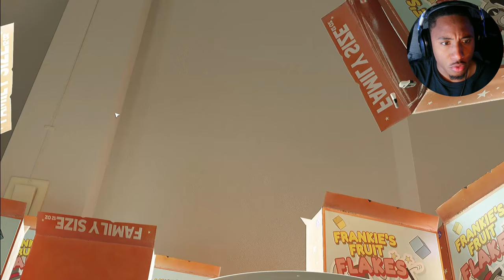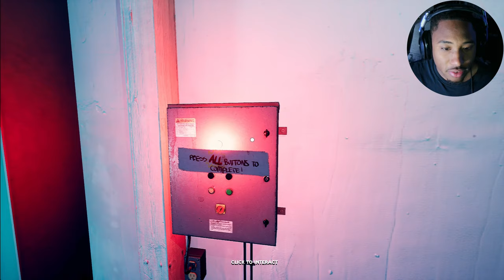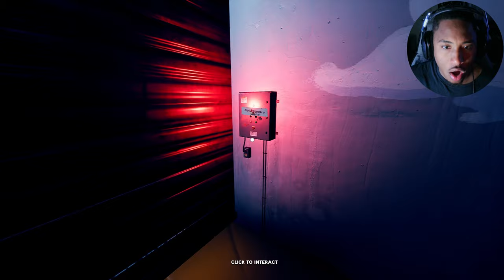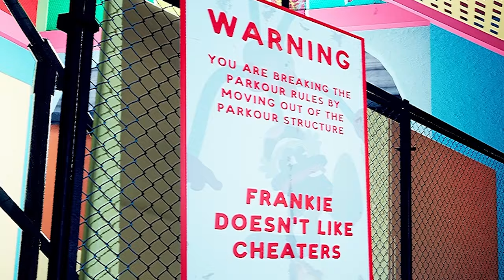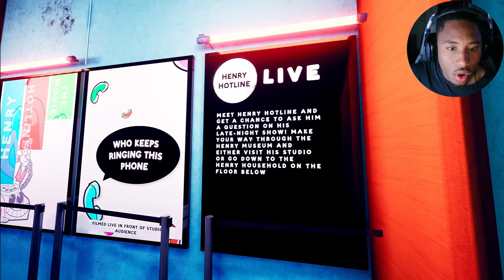THE JUMPSCARES in this PARKOUR GAME HAS ME SCREAMING! [Finding Frankie]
This brand new parkour mascot horror game, follows a killer rabbit named Frankie. Can we make it out the park alive?